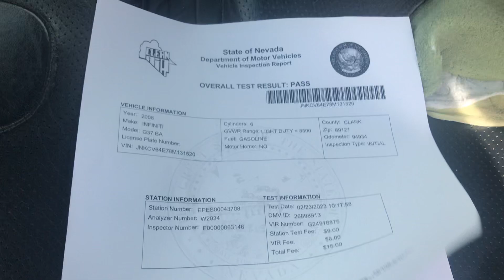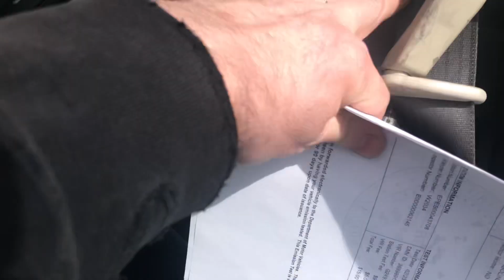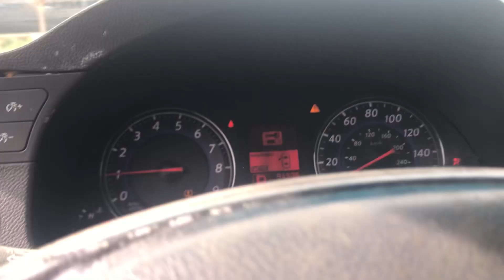2008 Infiniti G37 - Las Vegas Public Car Auction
Register and bid on MotoBucks.com